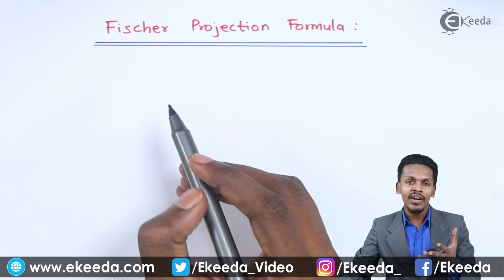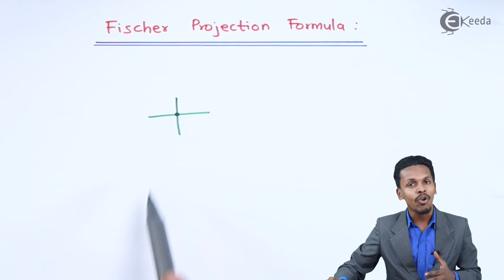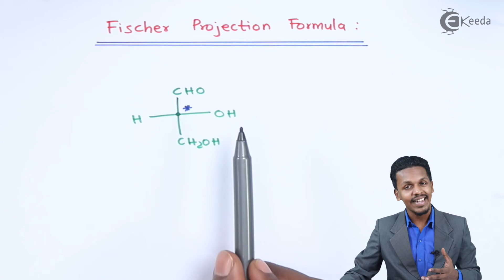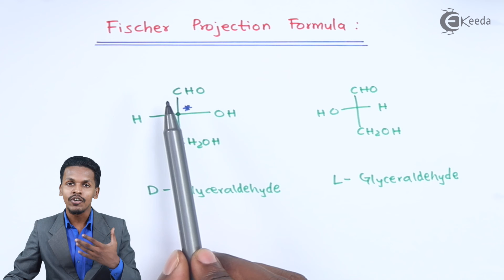Fischer Projection Formula - Biomolecules - Chemistry Class 12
Fischer Projection Formula Video Lecture from Biomolecules Chapter of Chemistry Class 12 for HSC, IIT JEE, CBSE & NEET.

Happy Learning : )